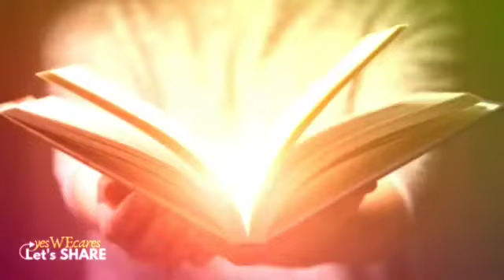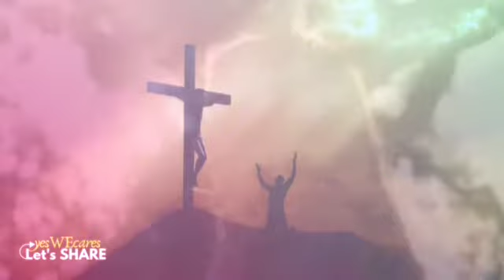How will God recognize and accept us when He come? परमेश्वर आएगा तो हमे कैसा पहचानेगा?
How God will recognize amd accept us when He come? is it by our good works or which churches we belong to? or something else.
what does Nicodemus need to be recognize and accept by God?

let's SHARE Gospel
Let's SHARE the Truth